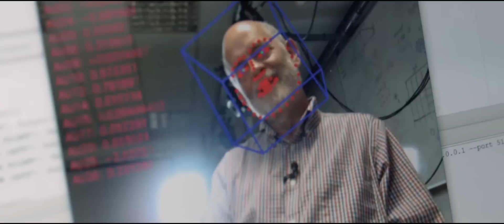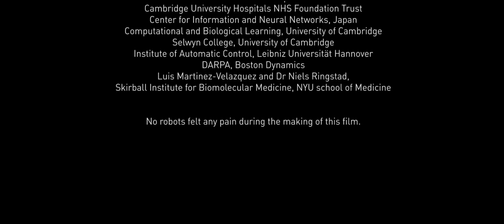Pain in the machine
Pain in The Machine is a short documentary that considers whether robots should feel pain. Once you've watched our film, please take a moment to complete our short survey

Pain is a feeling that most would describe as being unpleasant, both physically and emotionally. Why then do humans and other animals have pain, and how is it useful? Further, as robots play an ever increasing role in society do we need to consider pain in robot design, both these physical and emotional components?

Researchers: Beth Singler and Ewan St John Smith
Filmmakers: Colin Ramsay and James Uren of DragonLight Films